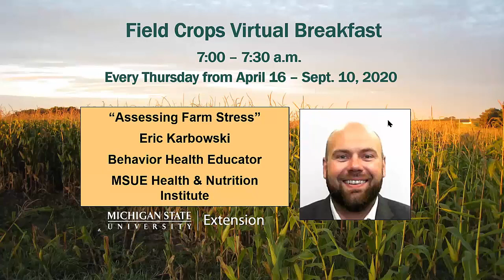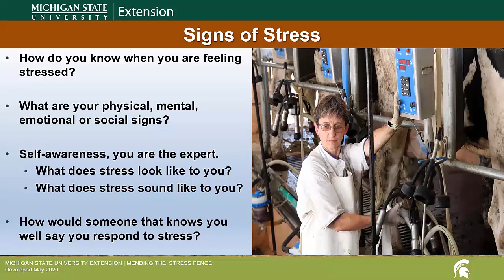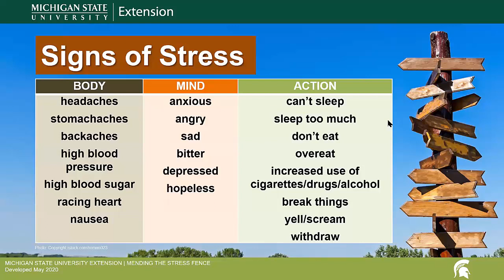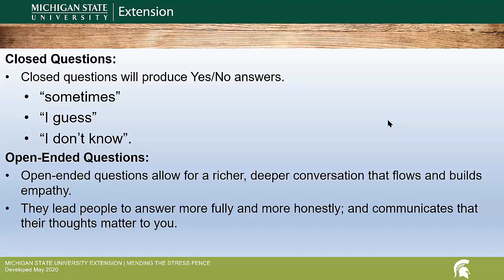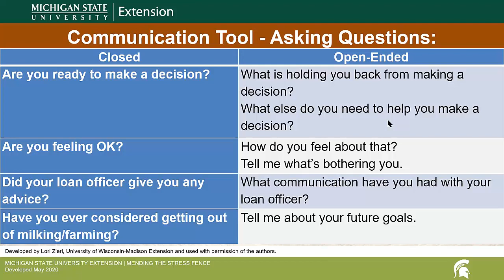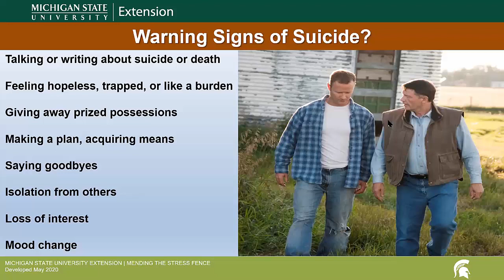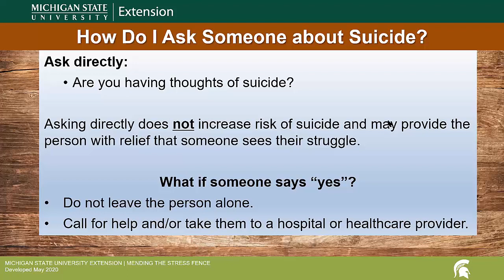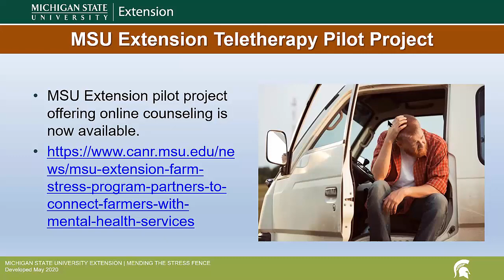Field Crops Virtual Breakfast: Assessing Farm Stress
The MSU Extension Field Crops Virtual Breakfast weekly discussion for July 2, 2020, focuses on assessing farm stress, presented by Eric Karbowski, MSU Extension behavior health educator. MSU specialists also give updates on insect pests and diseases and crop conditions.